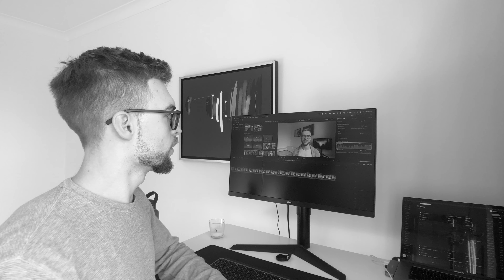30 days without coffee... Worth it?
🛤️  My Notion Habit Tracker Template:
📝  30 Days Without Coffee Notes: Coming Soon

Hey friends, in this video I'll be sharing my journey of removing caffeine from my life for 30 days. In general, we all consume too much caffeine and by consuming less we can hopefully make it a more useful tool and improve our health.

00:00 - Intro
01:37 - My Previous Experience
02:53 - The Objective/Goal
04:20 - The Process
05:28 - Tip 1: Remove the Caffeine
06:42 - Tip 2: Replace the Caffeine
07:21 - Tip 3: More Rest Time
10:05 - Resources & Tools
11:55 - My Opinion on Caffeine

WHO AM I:
I'm Mike, a content creator that's travelling the world slowly. My objective is to use myself as a guinea pig to figure how to become the best version of yourself and share the process along the way.

GET IN TOUCH:
If you’d like to talk, I’d love to hear from you. Tweeting @HeyMikeHanna directly will be the quickest way to get a response. I try my best to reply to things but there sadly aren't enough hours in the day to respond to everyone 😭